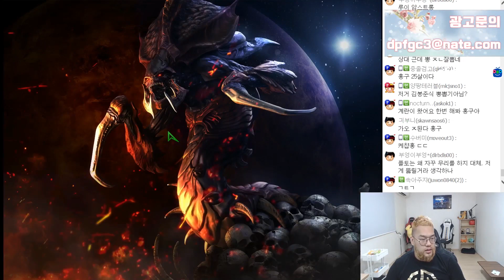스타1 StarCraft Remastered 1:1 (FPVOD) Larva 임홍규 (Z) vs A Barcode (P) Fighting Spirit 투혼